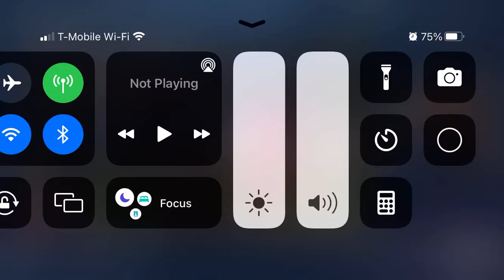Major wins for President Biden